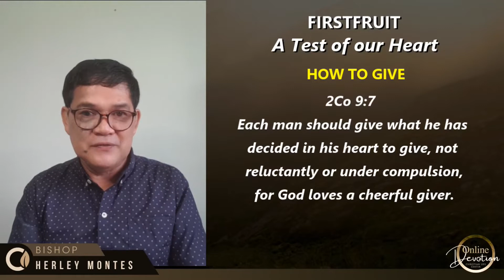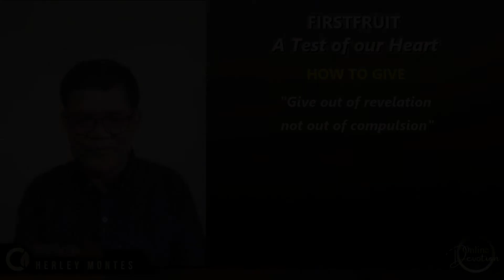How to give unto the Lord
2 Cor. 9:7